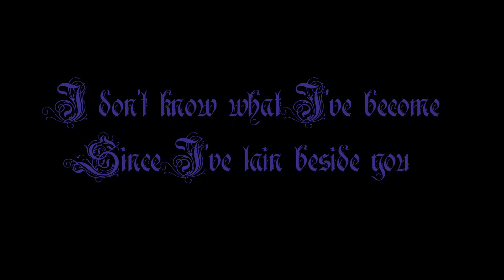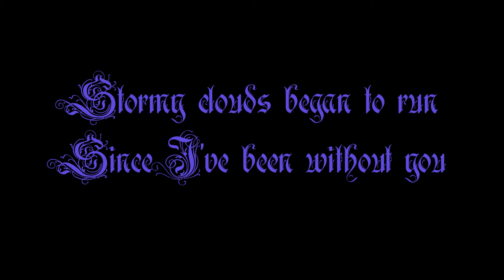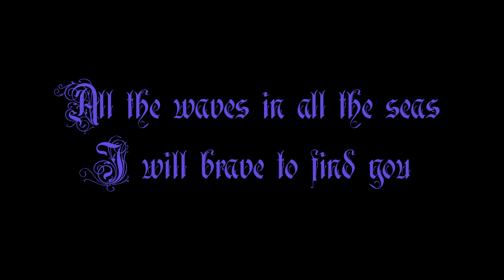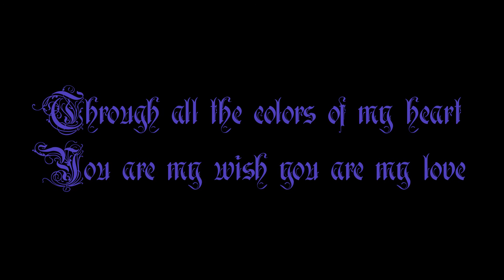Obssy - I Miss You (Godex cover/inspired, lyrics video)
This is my version of the song I Miss You by Godex (German gothic band). I've changed most things about the song, from the instrumental and arrangement to the lyrics. The only thing I kept intact is the chorus. I meant no disrespect to the band, with all my changes. This is rather a different song inspired by their wonderful work. I hope you like what i came up with.